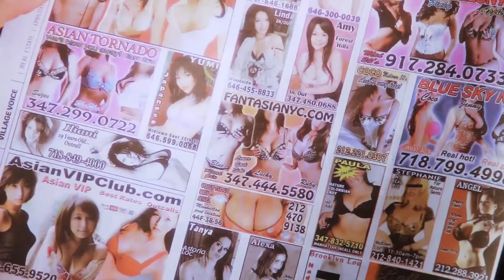Maluca + The Partysquad - Lola (Ging Danga)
New single from Maluca, Lola (Ging Danga)